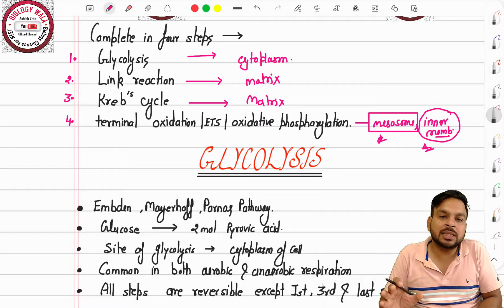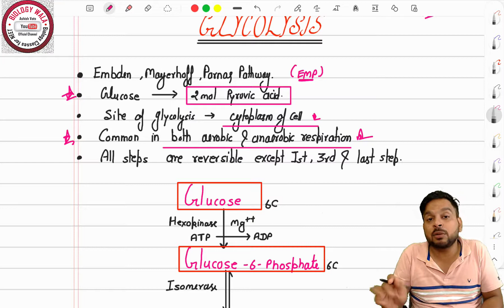#1 GLYCOLYSIS ,RESPIRATION IN PLANTS , PLANT PHYSIOLOGY, PGT BIOLOGY , TGT BIOLOGY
LTGRADE BIOLOGY। UPTGTBIOLOGY।